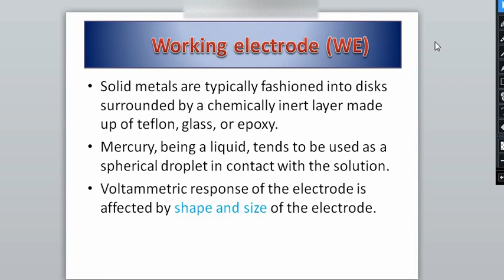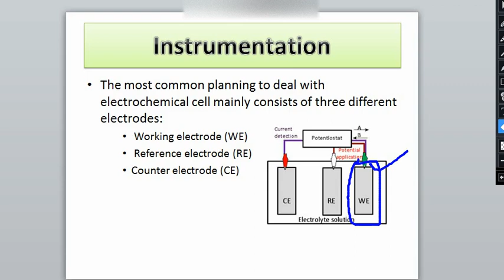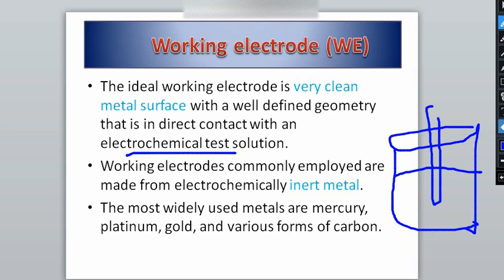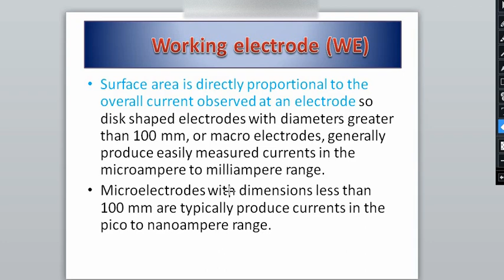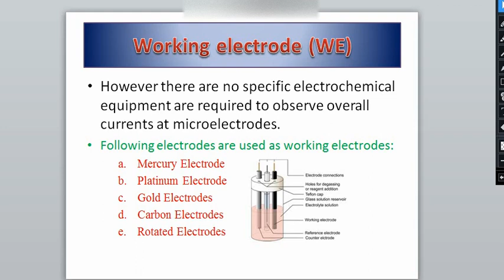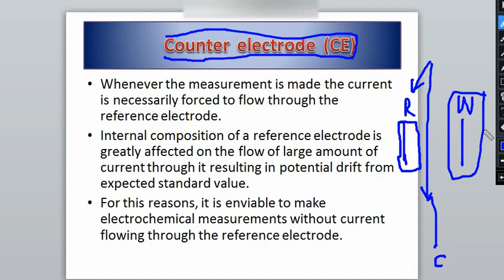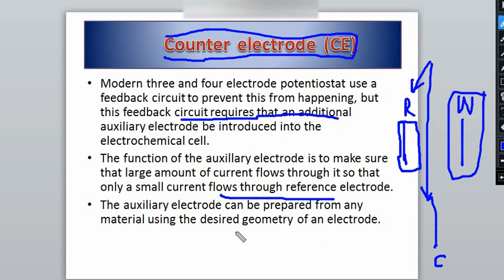L 03: Types of electrodes in Cyclic Voltammetry|Working, Reference and Counter electrode and Purpose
In this video, we shall discuss about the types of electrodes that are used in cyclic voltammetry.The most important one, working electrode and its precaution are discussed with comprehensive discussion over purpose of reference and Counter electrodes.